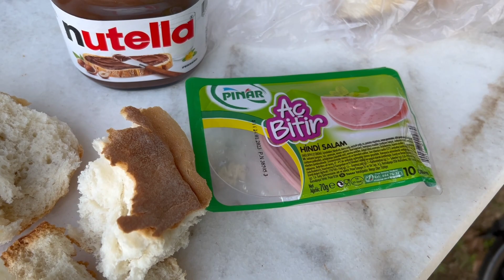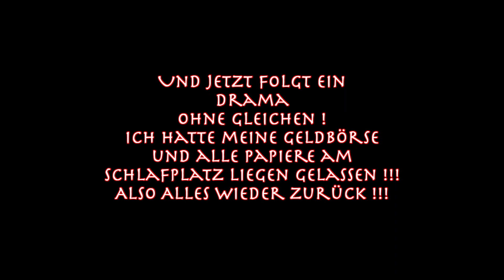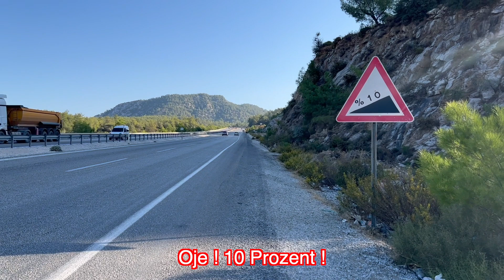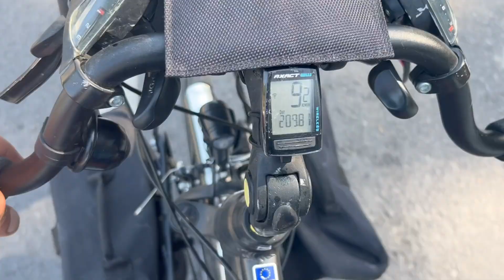Fahrradtour Türkei: "Portemonnaie, Papiere - alles weg!", 8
Heute: Von 10 km vor Milas bis Korucuk

Wie immer mit viel Witz, Selbstironie, Abenteuer und Dramatik !!!

Geplant ist ein elftägiges Radabenteuer von Izmir bis Antalya in der Türkei im Oktober 2022.

Dieses Radabenteuer wird leider abermals solo vollzogen.

Die Video-Serie zeigt die ganze herrliche Landschaft meiner Fahrtstrecke, die türkische Kultur mit den immer noch gastfreundlichen Menschen und all meine kleinen und großen Abenteuer rund um das Radreisen!